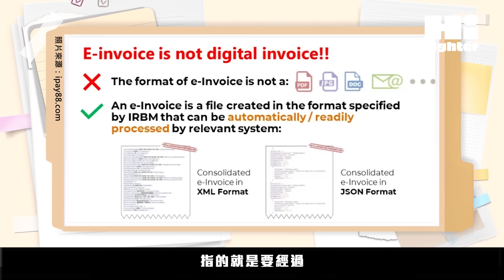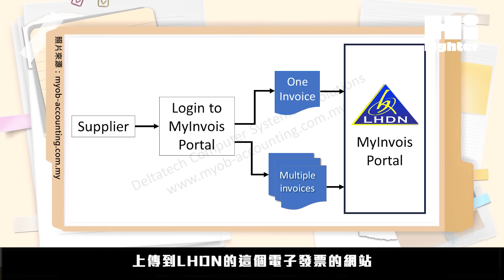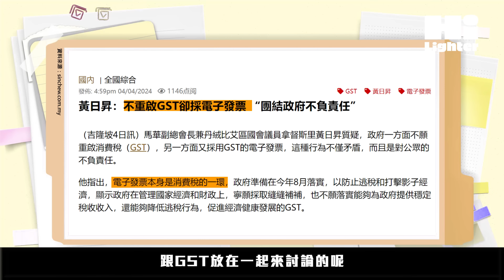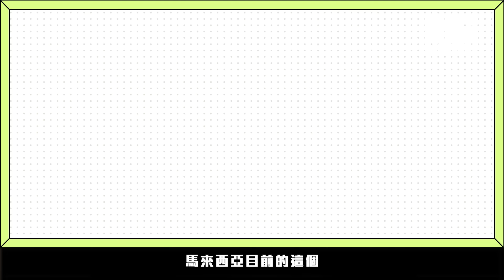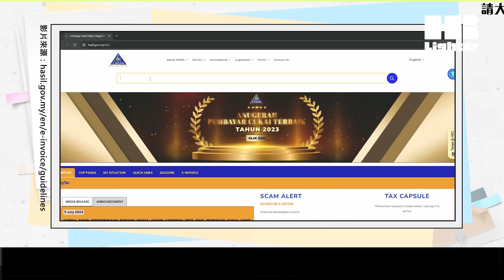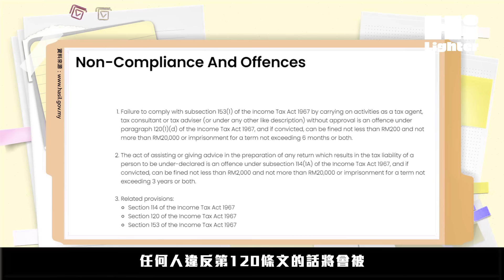🇲🇾（下）全面解读 e-Invoice！电子发票即将上线，你准备好迎接这些改变？【小百科】安华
本集我们将继续为大家分析即将上线的电子发票（e-invoice），尤其是探讨电子发票的操作流程、优势，以及企业该如何准备应对这一项改变。这一集有很多e-Invoice的实际操作细节，快准备好字笔写下来吧！

00:00-01:29 开场&上集回顾
02:06-05:01 什么是 e-invoice
05:01-06:48 电子发票跟GST的差别
06:48-08:31 电子发票会影响些什么
08:31-10:59 电子发票的注意事项
10:59-12:19 结语

⚠️ 提醒 ⚠️本片所提供之内容只供一般参考。本台不对影片所引用之资料准确性作出任何担保。本片更无恶意影射任何个人或机构，若有个人或机构因本片承受任何形式的伤害与不悦，请联络我们，我们会尽速下架。任何涉及人身攻击、鼓吹种族宗教仇恨、诽谤造谣之留言，皆不代表作者与本台立场；我们也有权删除以上留言。

Writer 撰稿｜Tuan Jun
Malay CC 马来字幕｜Bo Jing

📚 Reference 📚
【e-Invoicing in Malaysia Guide to e-Invoicing in Malaysia 明年8月落实 电子发票高效减错误】

【黃日昇：不重啟GST卻採電子發票“團結政府不負責任】

【 Finance Ministry's Fiscal Survey book shows GST a better system than SST】

【一学就会！马来西亚电子发票2024年更新出炉】